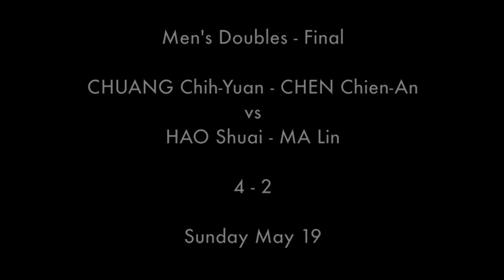WTTC 2013 CHUANG Chih-Yuan CHEN Chien-An vs HAO Shuai MA Lin